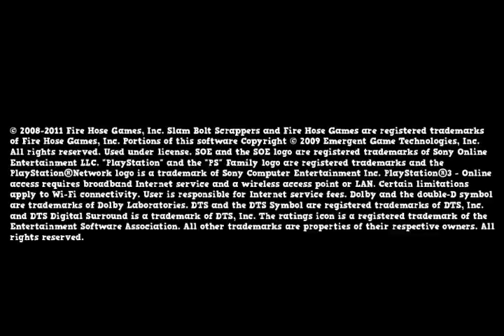CGR Trailers - SLAM BOLT SCRAPPERS Launch Trailer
CGR Trailers presents the Launch Trailer for SLAM BOLT SCRAPPERS. Players will build these crazy towers and protect them with some rockets, lasers and any other ridiculously destructive weapon you can think of. It is possible to play as a team of four or take each on in a one-on-one battle.  Slam Bot Scrappers is going to be available on March 15, 2011 on the PlayStation Network (PSN).